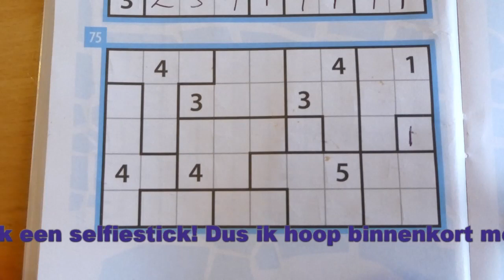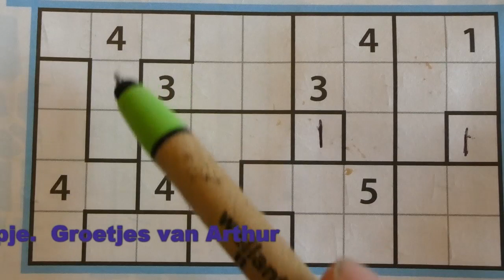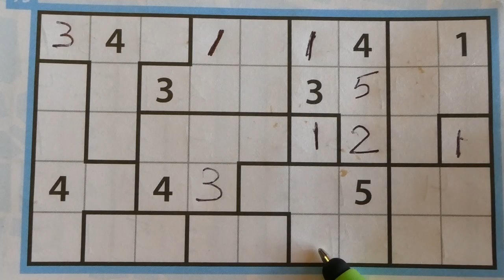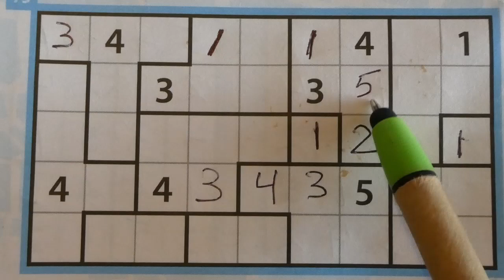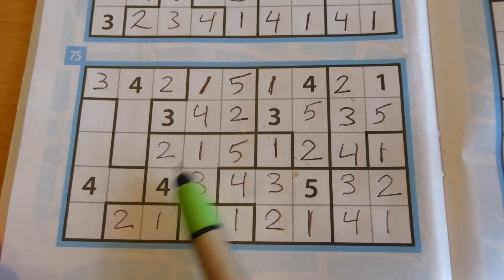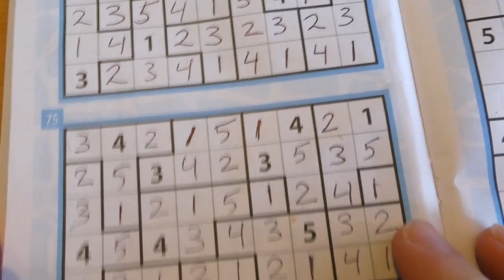Zo kan je een Tectonic puzzel oplossen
Om mijn nieuwe compact camera (Panasonic Lumix DMC-TZ80) te testen heb ik een filmpje gemaakt hoe ik een Tectonic puzzel maak. Didactisch niet heel duidelijk, maar hopelijk snap je mijn denkkronkels een beetje  ;-)  en ga je vooral lekker zelf aan de slag met de puzzels als je het leuk vindt. Sorry voor alle hoest in het filmpje..  ik had op dat moment een longontsteking.. ;-)

Vast dankjewel!